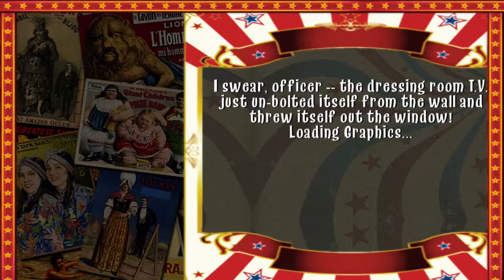Arenas 3 Con la Soga al Cuello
The Living Torsos Experience.
The Game.